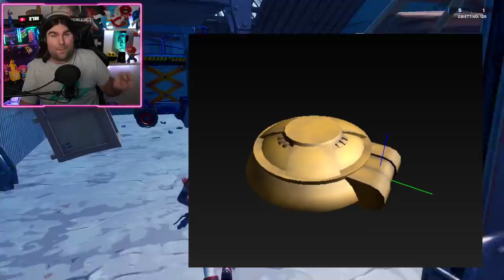*NUOVO* MIDAS DISTRUGGERA' LA MAPPA! EVENTO DOOMSDAY STAGIONE 2 FORTNITE! (FORTNITE NEWS)